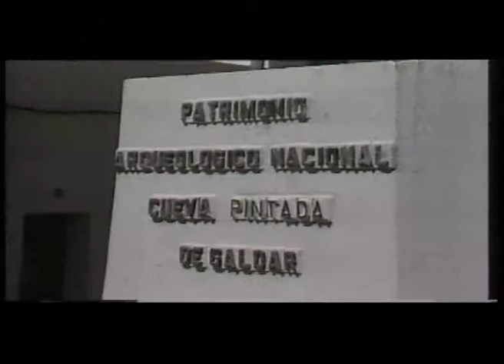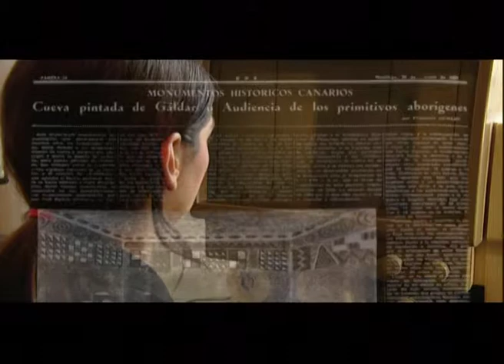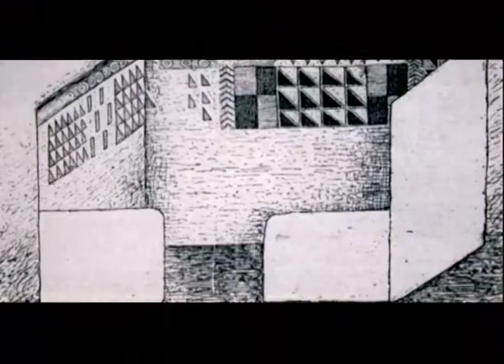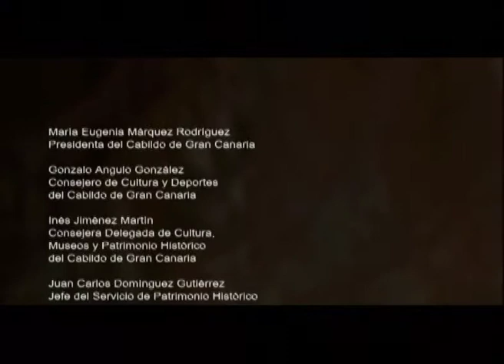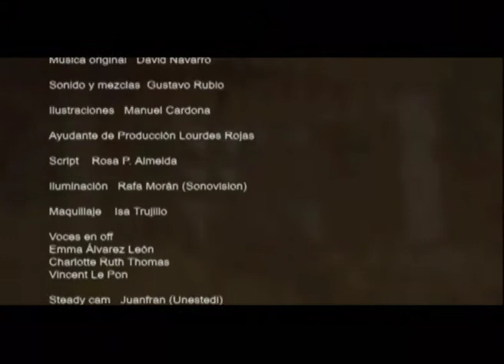Documental proyecto Cueva pintada de Gáldar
Proyecto de intervención en la Cueva Pintada de Gáldar, producido por el Servicio de Cultura del Cabildo de Gran Canaria a través de Gran Canaria Espacio Digital.